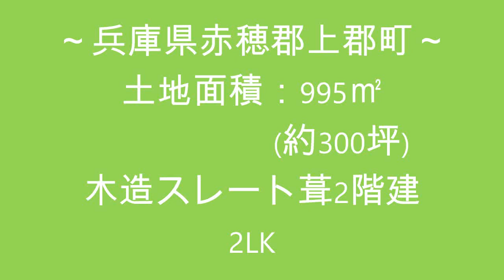【スローライフ売物件】こちらの物件は成約済みです 1528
【物件概要】
■所在地：兵庫県赤穂郡上郡町
■交通：JR山陽本線　三石駅　約7.6km、山陽自動車道　備前IC　約10.4km
■地積：995㎡（約300坪）　　■建物面積：69.55㎡（約21坪）
■築年数：平成2年築　　■間取り：2LK

播磨自然高原は、四季折々の自然が満喫できる丘陵別荘地です。広大な敷地の中に別荘が点在しています。
京阪神から約2時間とアクセスも良好ですよ。

前面道路から階段を降りウッドデッキを進むと玄関があります。
間取りは2LKです。
1階には11畳のリビングと和室8畳、水回りがあります。
リビングは高い天井と大きな窓で開放感があるお部屋です。薪ストーブもついていますよ♪また、コの字型の広いウッドデッキから開けた山の景色が一望できます！
和室8畳はリビングと続き間になっています。しっかりと収納がついています。
2階にも収納付きの洋室8畳があります。吹き抜けから階下を見下ろせますよ♪
当物件の窓は一カ所を除き全ての窓に内窓がついていますので、気密性が高く薪ストーブやエアコンを効率的に使え、夏も冬も快適に過ごせそうです☆
2台分の駐車スペースがありますので、ご家族やご友人と利用される時にも安心ですね。

こちらの別荘で山の時間を楽しみませんか♪